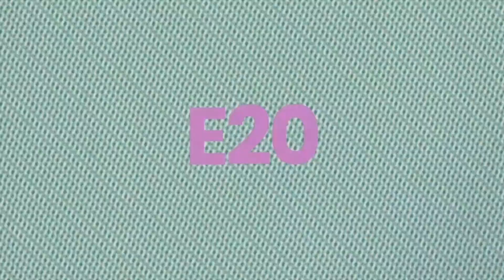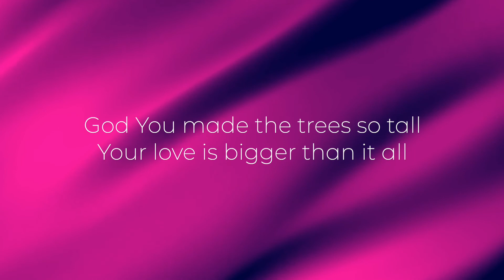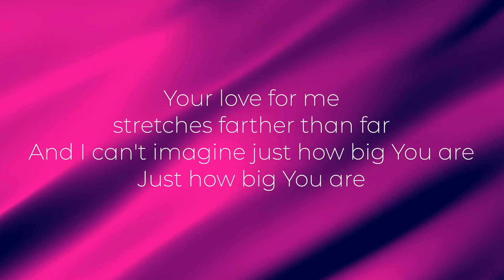E20M: 1st November 2020